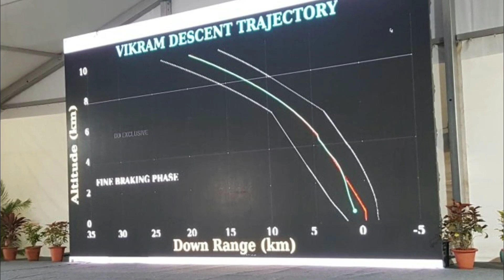PAF flying J-11B & J-10C || Pak-India in 8 Nation Exercise || Moon-Chariot Update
- PAF flying J-11 and J-10c and countering S400
- Pakistan in the 8 Nation Joint Exercise
- A brink of hope for Isro's Moon Chariot 2